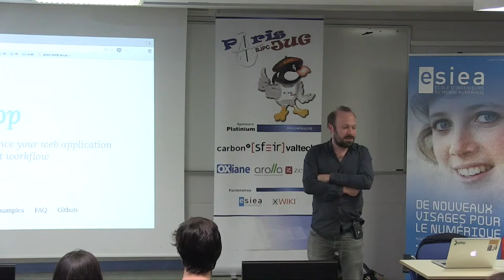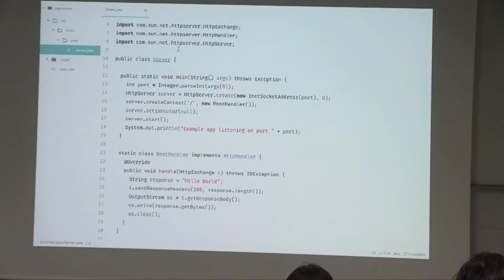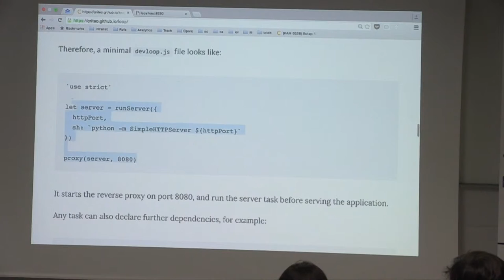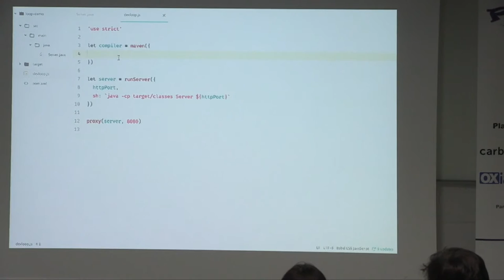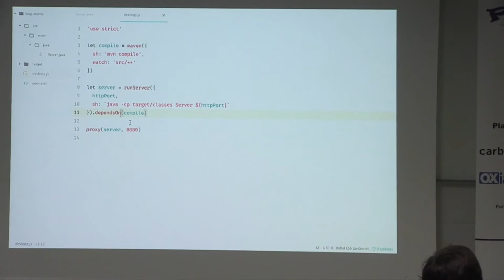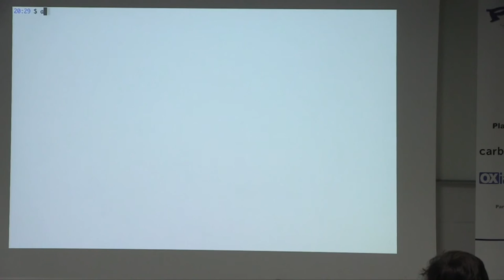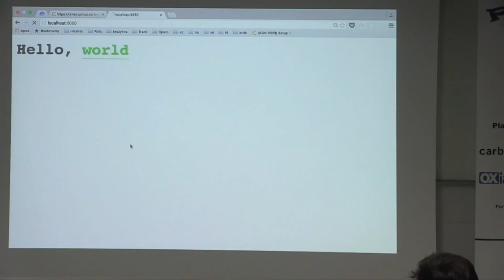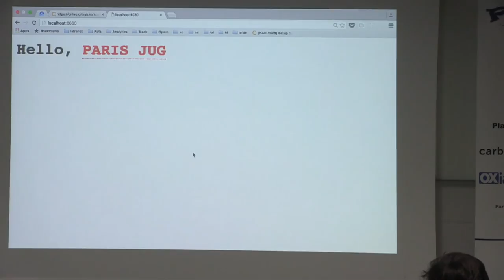16/06/28 - 03 - Loop, améliorez votre workflow de développement d'application Web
Travailler un framework Web full-stack comme Play ou Rails permet un workflow de développement productif: les changements apportés au code entraine automatiquement le rechargement de l'application, et un pipeline dédié de compilation des assets (JS, CSS, ...) est intégré au build principal.

Mais lorsque l'on doit travailler avec des micro-frameworks ou des système de build hétérogènes, tout ça se complique. Laissez moi vous présenter Loop.

Loop gère vos différents système de build, redémarre votre serveur au besoin, bloque l'accès à l'application tant qu'elle n'est pas prête, affiche directement les erreurs de compilation dans le navigateur.

Loop est indépendant de la technologie et saura gérer vos build Maven, SBT, Gradle, grunt, gulp, make, cargo, (etc.) pour améliorer votre workflow de développement d'application Web en Javascript, Java, Scala, Python, Rust, Go, (etc.).

Par Guillaume Bort